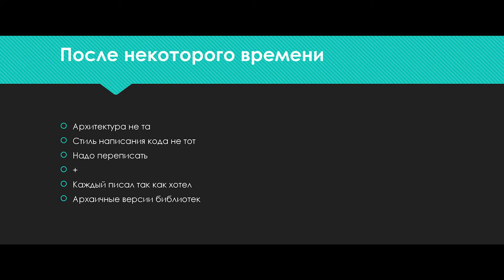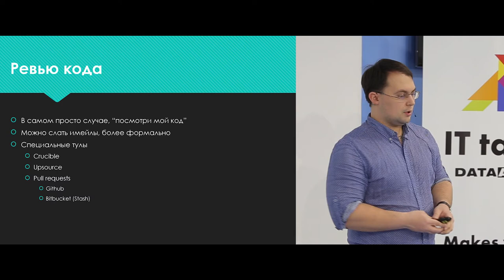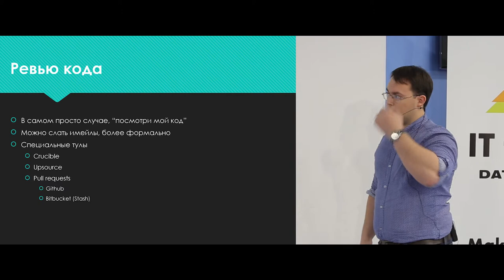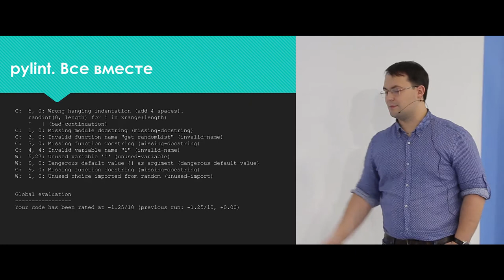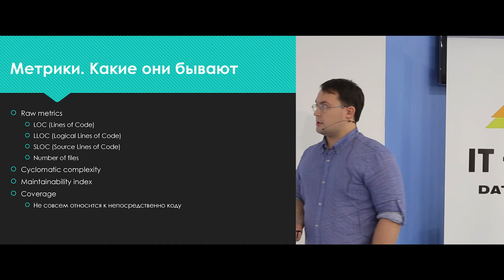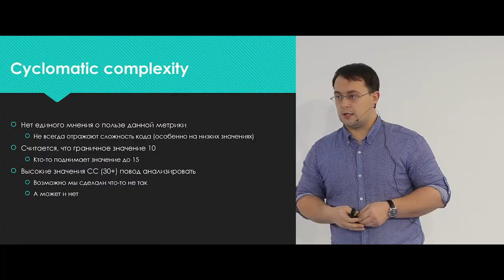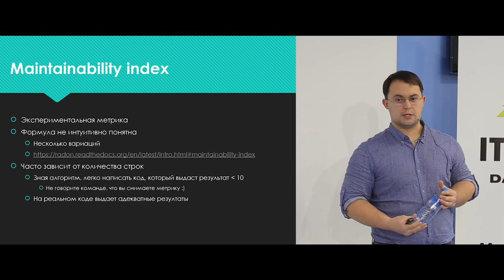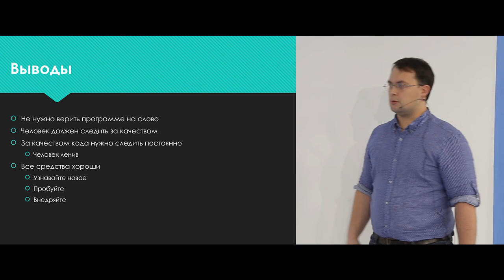Один Питон и много людей, Артур Чеканов